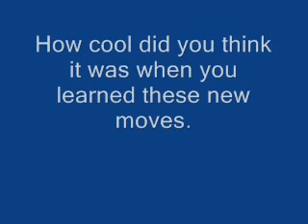M&L SS Power of Fire and Lightning (M&L Greatest Moments series)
Mario and Luigi learn their new moves of Fire and Lightning. This was a great moment in Superstar saga which is why I am uploading it. It brings back memories of the first game before Mario & Luigi RPG 3 comes out.